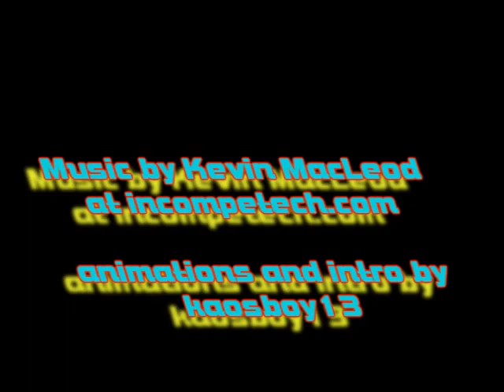Pixellated Brain Mush Trailer 2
This is the second trailer for the series Pixellated Brain Mush on my new channel

The machine effects were taken from the Optimus Prime movie transformation sequence

Let me know what console intro you might want at the beginning